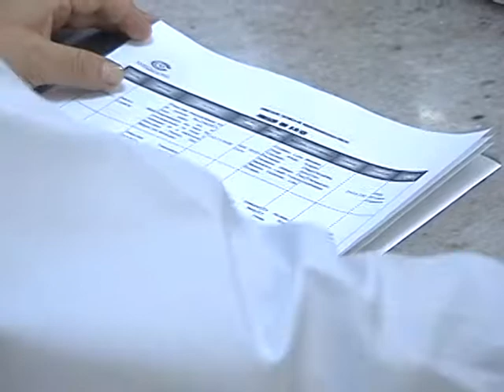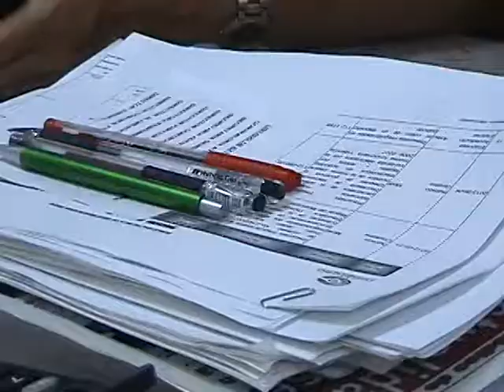HALLAZGOS EN LA CONTRALORIA DPTAL. TOLIMA